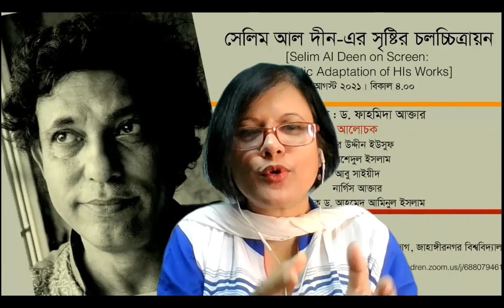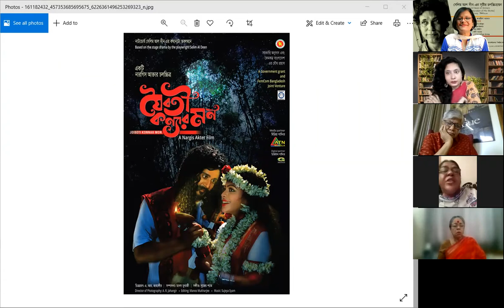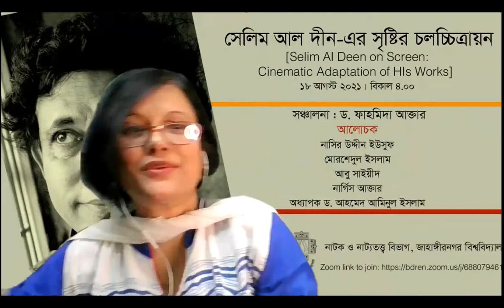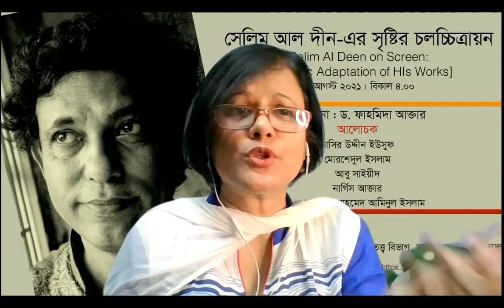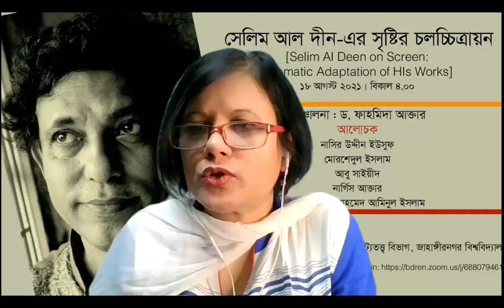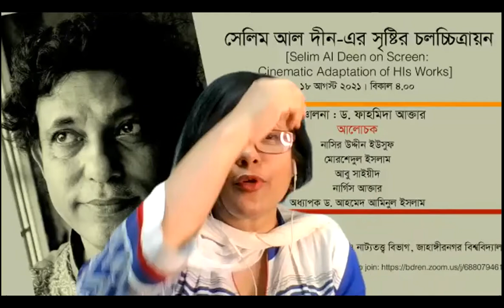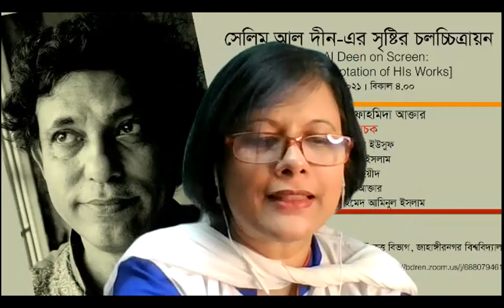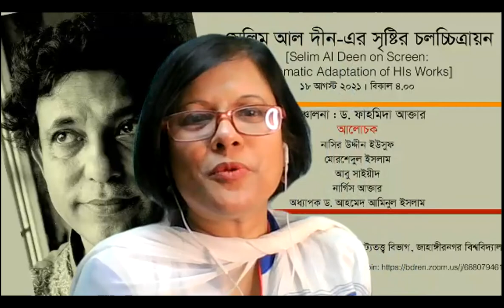Natyacharya Selim Al Deen on Screen: Cinematic Adaptation of His Works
A talk on Zoom titled “Natyacharya Selim Al Deen on Screen: Cinematic Adaptation of His Works (সেলিম আল দীন-এর সৃষ্টির চলচ্চিত্রায়ন)" was held on 18 August 2021 to celebrate the 72nd birth anniversary of Natyacharya Selim Al Deen (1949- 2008). The discussants were prominent filmmakers Nasiruddin Yousuff, Morshedul Islam, and Nargis Akter. The session was moderated by Dr. Fahmida Akhter and organized by the Department of Drama and Dramatics at Jahangirnagar University, Bangladesh.